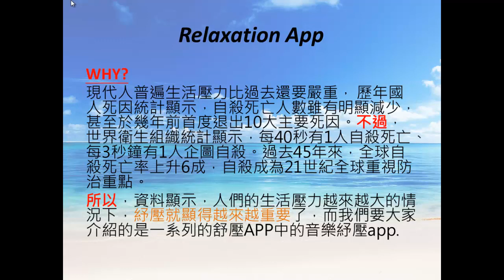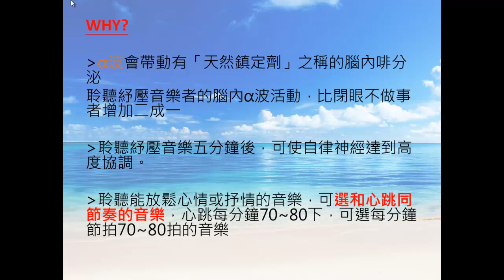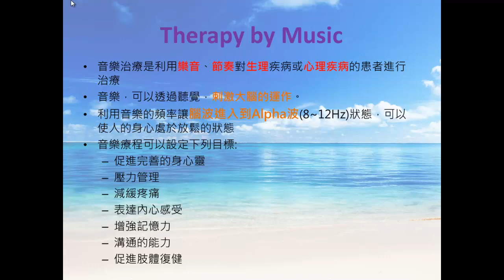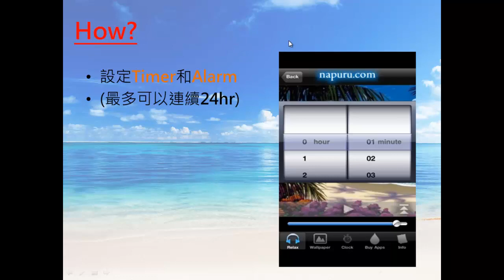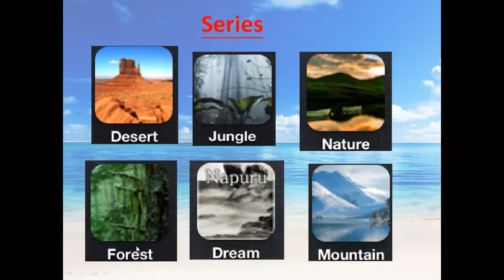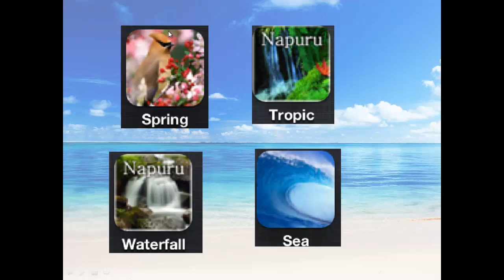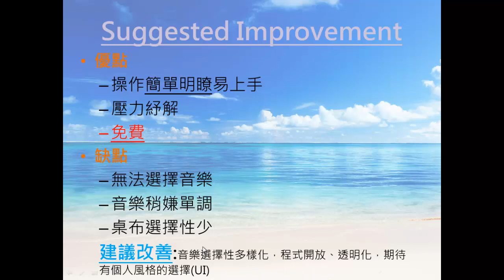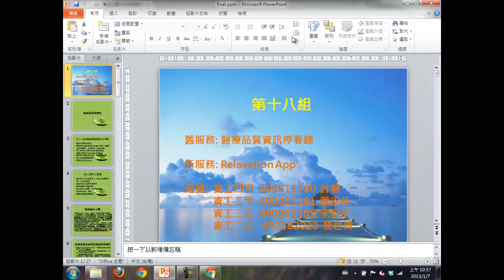2013.1.7 Telehealth@FJU CSIE-順序5-2 : Term Project - 專題：醫療品質 + Relaxation App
輔大資工 2013.1.7 遠距醫療與健康服務
授課教授：梅興
專題：醫療品質資訊停看聽 + Relaxation App
第十八組：許騵、蕭安廷、朱軒民、裴世博